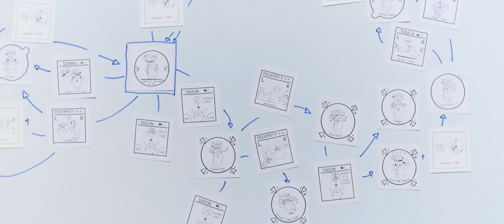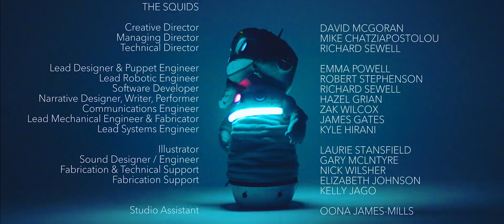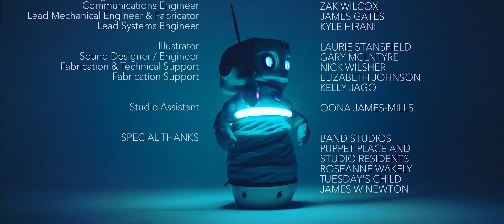How We Build a Robot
Rusty Squid Robotic Design Principles: The evolution of robotics is too important to leave in the hands of the engineers alone.

Design practice and thinking are simply not done in robotics labs around the world. Large sums of cash are spent on very expensive robotics and the first time the engineers see how the public react is when the robots are complete... and they wonder why the robots aren't being welcomed with open arms.

Our robotic art and design laboratory has gone back to first principles and created a robust design process that draws on the traditions of puppetry, animatronics and experience design to build rich and meaningful robots.

Rusty Squid is hijacking robotic technology as a form of human expression rather than a tool. The medium is sensors, algorithms, kinetic and intelligent systems with the traditions of puppetry, and handcrafted material.

We suspect that a flood of technological breakthroughs,  pioneering applications and new business models will erupt when art, engineering and design collide. It will be studios that effectively integrate these disciplines, and studios that will lead the way to plant the seeds for entirely new industries.

Rusty Squid is featured as part of Channel 4's Rise of the Robots season in an episode called How to Build a Robot. This short film is a reply to narrative-driven Channel 4 Documentary.

'How To Build A Robot', a documentary following Rusty Squids robotic design process, is now available to stream throughout December on All4.

CREDITS:
A film by Rusty Squid and Black Cat Films
Editing: James Dalby
Puppeteers: David McGoran and Hazel Grian

RUSTY SQUID TEAM:
Creative Director: David McGoran
Managing Director: Mike Chatziapostolou
Technical Director: Richard Sewell
Lead Designer and Puppet Engineer: Emma Powell
Robotic Engineer and Designer: Rob Stephenson
Software Developer: Richard Sewell
Narrative Designer,  Performer: Hazel Grain
Communications Engineer: Zak Wilcos
Lead Mechanical Engineer and Fabricator: James Gates
Lead Systems Engineer: Kyle Hirani
Illustrator: Laurie Stansfield
Sound Designer: Gary Mclntyre
Fabrication and Technical Support:  Nick Wilsher, Elizabeth Johnson, Kelly Jago

Music used under licence provided by Shutterstock